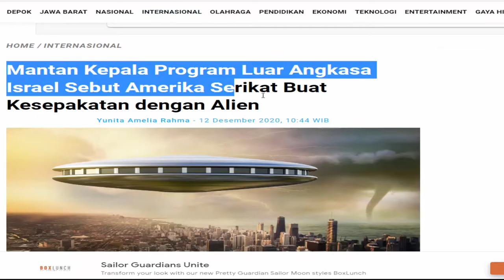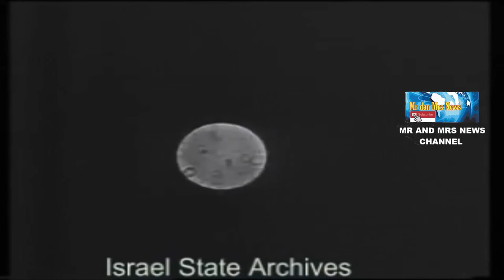UFO TAK DIPUBLIKASIKAN !! UMAT MANUSIA BELUM SIAP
Mantan kepala keamanan luar angkasa Israel mengatakan, alien atau makhluk luar angkasa dan Benda Terbang Tak Dikenal atau UFO itu ada. "Sebuah "federasi galaksi" telah menunggu manusia untuk mencapai tahap dimana kita akan memahami apa itu ruang angkasa dan pesawat ruang angkasa," kata Mantan kepala keamanan luar angkasa Israel Haim Eshed.